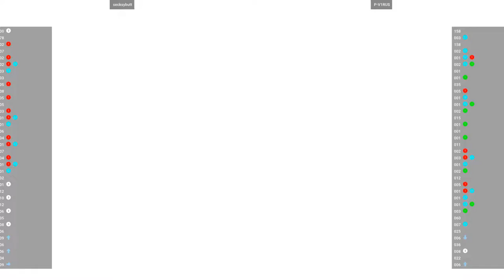Marvel Vs. Capcom 2 - secksybutt VS P-V1RUS